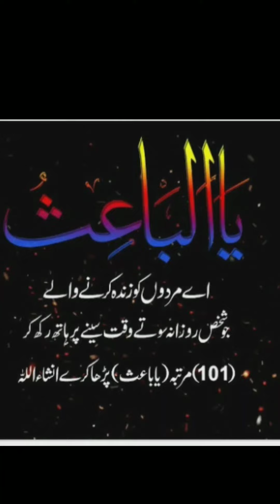Dil ke liye dua ❤️